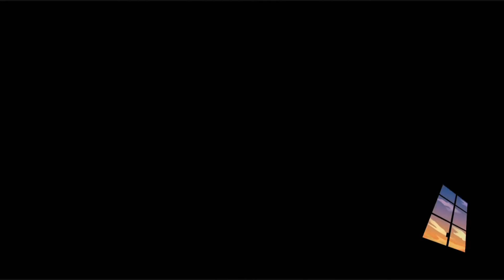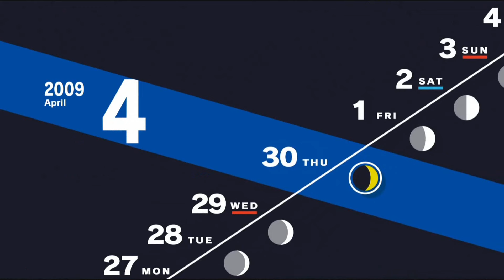オンラインゲームで知り合った相手のクセがつよい│ペルソナ3 リロード #11 ▼【実況プレイ/P3R攻略】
『──オリジナルの王道JRPG感はそのままに、より美しく、より遊びやすく。最新機種でより鮮明に、''あの感動''が蘇る！』

■PS4版 ペルソナ3 リロード の実況プレイ動画です。
■ガイドラインに沿った配信、エンディングまで目指していきます。

■ペルソナシリーズ の動画です。

■タイトル：ペルソナ3 リロード / PERSONA3 RELOAD
■本体：PS4 / PS5 / Xbox / Steam
■発売日：2024年2月2日
■CERO：C指定

ペルソナ3 リロード 実況 実況プレイ 攻略 BGM
OP オープニング P3R　P3RE

(C)ATLUS (C)SEGA